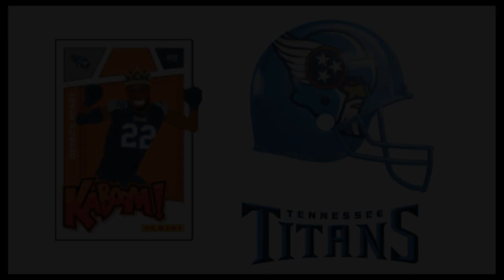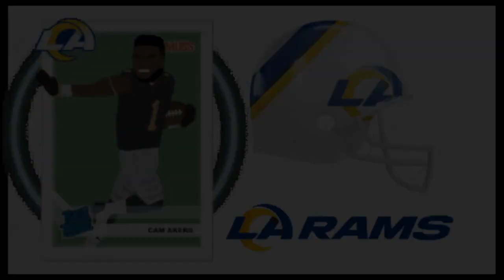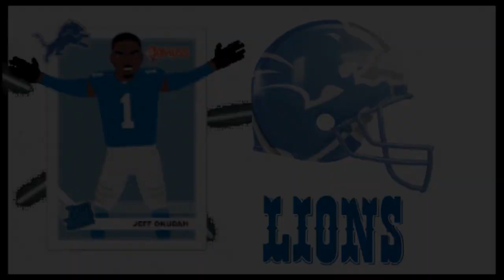NFL Concept Helmets